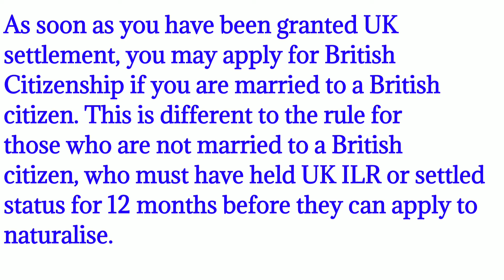How long does it take to become a British citizen through marriage?